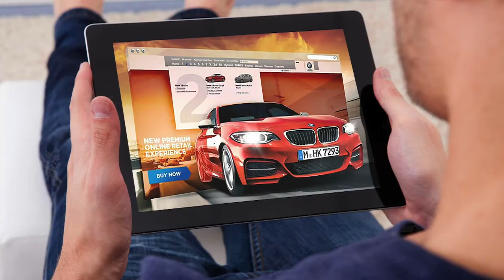Your Choices Are Endless | Braman Motorcars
Choices...We make them everyday. At Braman Motorcars your choices are endless. Choose from over 1000 vehicles, choose service your way, choose to shop in-store or online. Whatever you choose...we're here!
Braman Motorcars - A World Class Experience